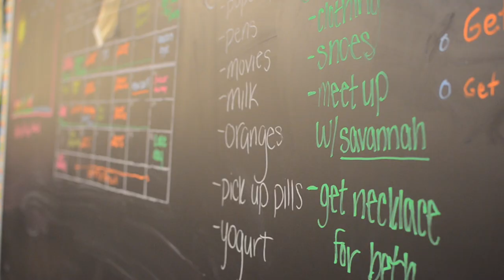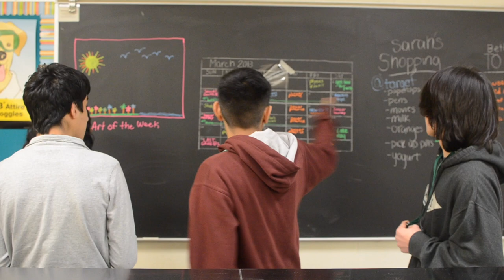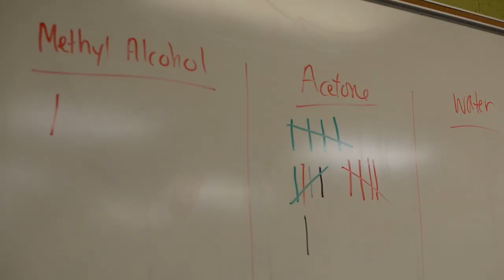Forensics Final Exam: Crime Scenes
Created by Tomo Masuda at Novi High School for the Cat's Eye News. Aired on January 18, 2019.